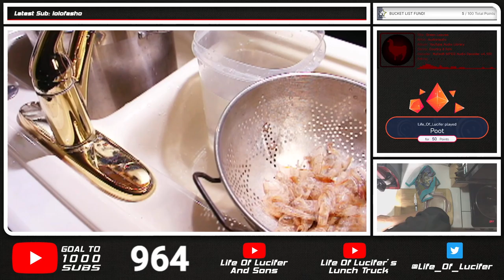Family Famous Caldo De Camaron (Shrimp Stew) | Unedited Twitch Cooking Stream | Part 1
How To Make My Personal Mexican Inspired Shrimp Stew Recipe | Caldo De Camaron ... This personal recipe will absolutely knock your socks off, especially during the cooler months.  This recipe is best served with a few ICE COLD Pacifico Beers.

INGREDIENTS

4 LB BOX OF FROZEN MEXICAN WILD WHITE SHRIMP, 26-30 COUNT OR LARGER
4-6 LBS LARGE RUSSETT POTATOES
3-5 LBS LARGE CARROTS
4 BUSHELS OF CILANTRO
2 LARGE WHITE ONIONS
2.5-3 LBS LIMES
1.5-2 LBS KEY LIMES
16 CUPS OF WATER
6 TBS DRY CHICKEN BOUILLON
2 TBS LAWRY'S GARLIC SALT
1 TBS BLACK PEPPER
1 SMALL CAN TOMATO PASTE
KOSHER SALT TO TASTE
TAPATIO HOT SAUCE
SALTINE CRACKERS

| lunch With Lucifer

| cooking With Hellfire